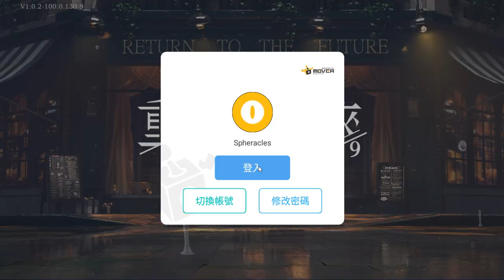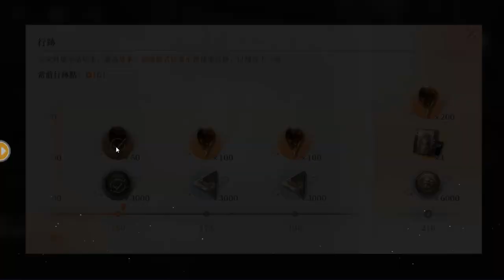《重返未來：1999》Chapter 4 - 老虎的金黃 (El Oro de Los Tigers)｜4-5 在城堡之內 ~ 4-8 圓桌的兩側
4-5 在城堡之內
4-6 林地特快
4-7 海盜宣言
4-8 圓桌的兩側

遠旅洞悉一